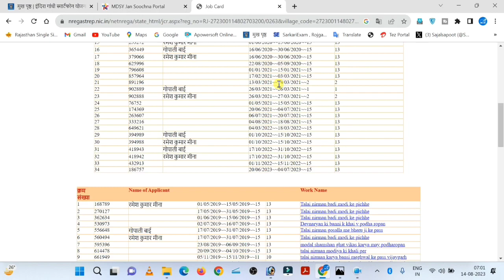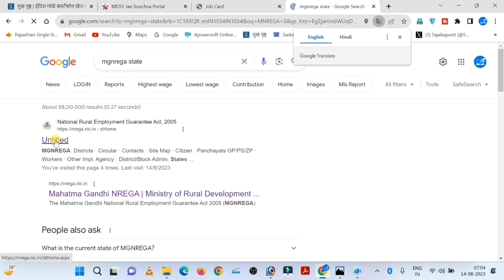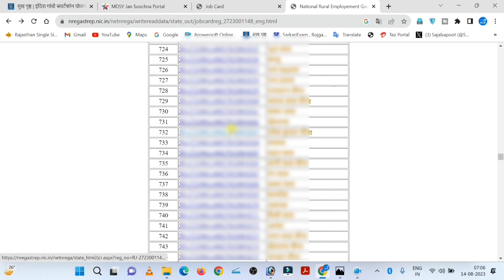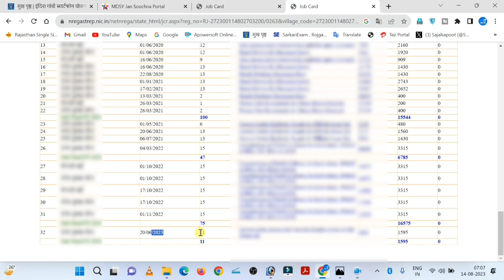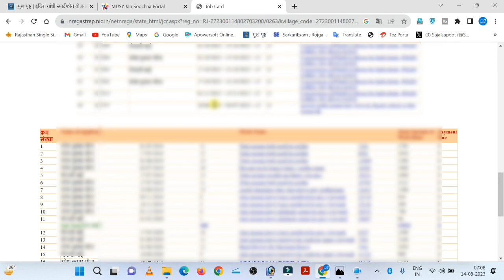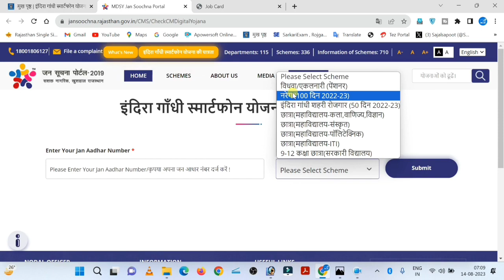इंदिरा गांधी स्मार्टफोन योजना नरेगा में 100 दिन काम किया कैसे देखें | Free mobile list mein Naam dek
Mnrega state

free mobile rajasthan government list me apna naam kaise dekhe
free smartphone yojana 2023 list kaise dekhe